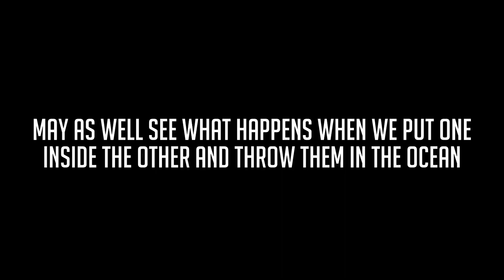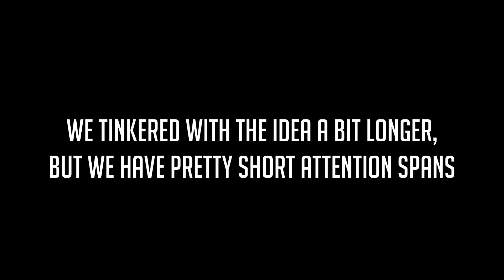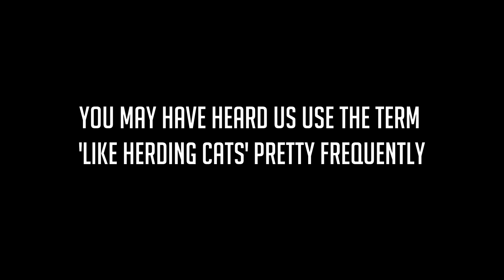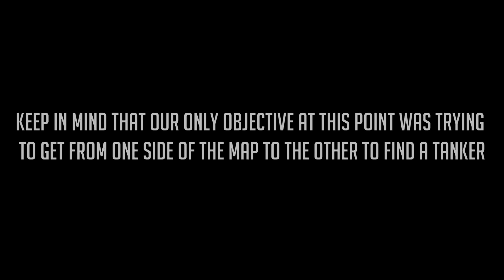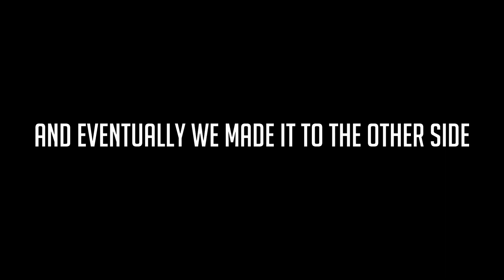GTA 5 - Sinkers & Floaters - San Andreas Test Dummies Ep. 83 - GTA5 Funny Moments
Some stunts and funny moments with N&B Gaming in this GTA5 funny moments video.   Ever feel like you're herding cats?

In this series you'll find hilarious moments and stunts in GTA 5.  Much of the video is edited with the Rockstar Editor.  All footage is taken while playing GTA 5 online with friends in multiplayer.  Get ready for the best trolling and funny moments.

Grand Theft Auto 5 is an open world, action-adventure video game developed by Rockstar North and published by Rockstar Games. It was released on 17 September 2013 for the PlayStation 3 and Xbox 360. An enhanced version of the game was released on 18 November 2014 for the PlayStation 4 and Xbox One, and 14 April 2015 for Microsoft Windows. The game is the first main entry in the Grand Theft Auto series since 2008's Grand Theft Auto IV. Set within the fictional state of San Andreas (based on Southern California), the single-player story follows three criminals and their efforts to commit heists while under pressure from a government agency. The open world design lets players freely roam San Andreas, which includes open countryside and the fictional city of Los Santos (based on Los Angeles).

The game is played from either a third-person or first-person view and its world is navigated on foot or by vehicle. Players control the three lead protagonists throughout the single-player mode, switching between them both during and outside of missions. The story is centred on the heist sequences, and many of the missions involve shooting and driving gameplay. Players who commit crimes may incite a response from law enforcement agencies, measured by a "wanted" system that governs the aggression of their response. Grand Theft Auto Online, the online multiplayer mode, lets up to 30 players explore the open world and engage in cooperative or competitive game matches.

Following its announcement in October 2011, Grand Theft Auto V was widely anticipated. It was acclaimed by many reviewers, with praise particularly directed at its multiple protagonist design, open-ended gameplay and technical advancements. Critics were polarised by a scene depicting torture and the game's treatment of women. Some labelled the game inherently violent and misogynistic. Grand Theft Auto V broke industry sales records and became the fastest-selling entertainment product in history, earning US$800 million in its first day and US$1 billion in its first three days. Considered one of the most significant titles of the seventh generation of console gaming, the game won year-end accolades, including Game of the Year awards from several gaming publications.